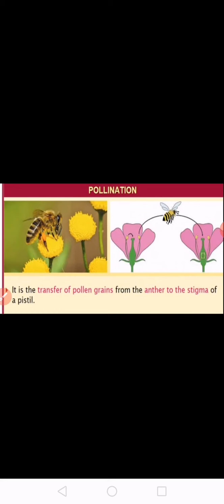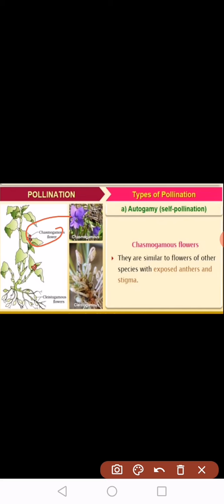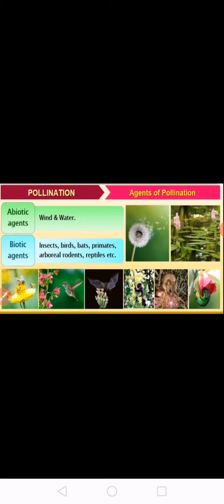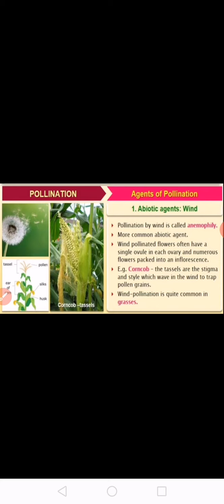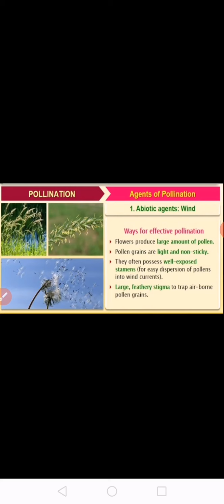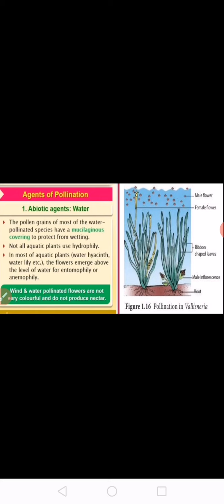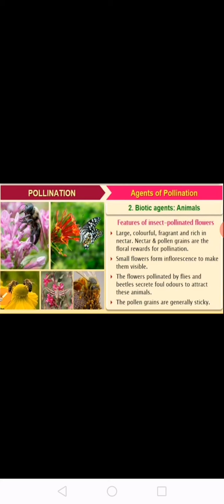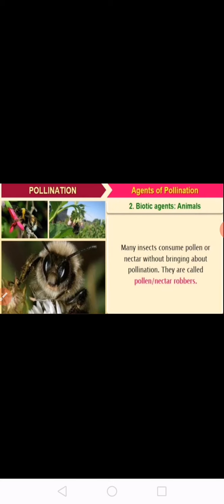III B.Sc : Botany - V Semester Paper 6 : Pollination in plants lecture by Ms. Chaithra